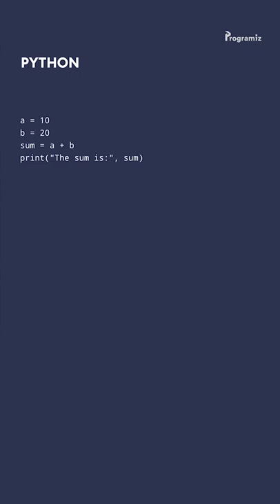Why not Learn Python | Programiz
Learning to code is hard at the start. Is Learning Python at the beginning going to make it easier? Find out in the video. In this video, Punit shares his knowledge on why one should learn Python. You’ll learn things about the Python programming language and see why it is a good choice for beginners to start their programming journey.

Drop your thoughts on which Programming language one should learn.

It would mean a lot to us. And also do turn on your notifications so you will be notified whenever we post our videos.